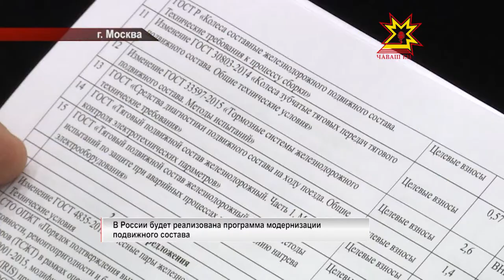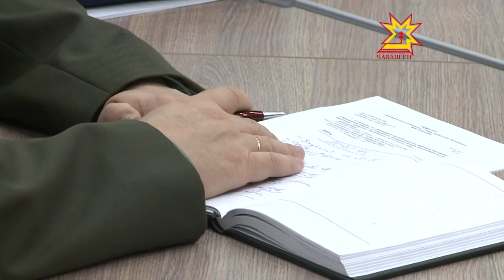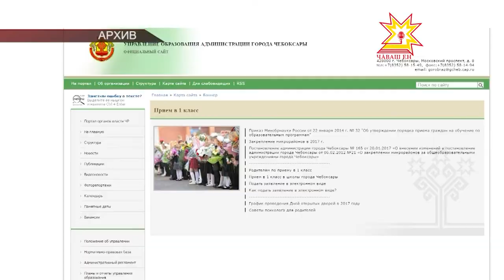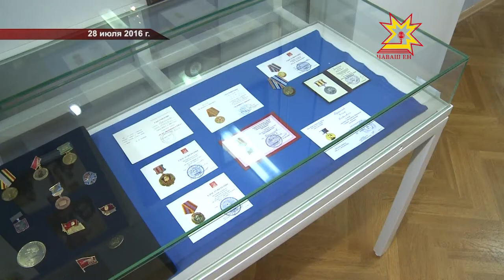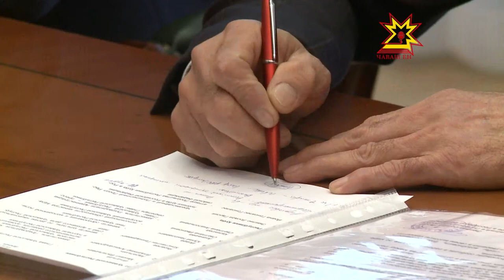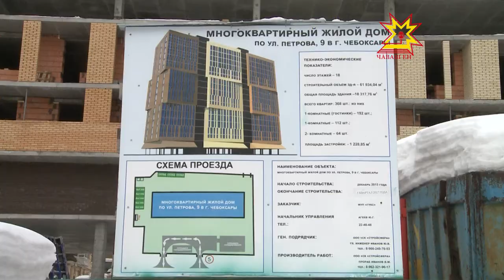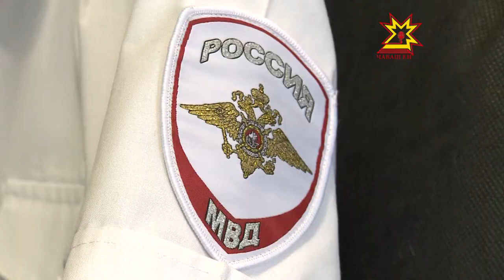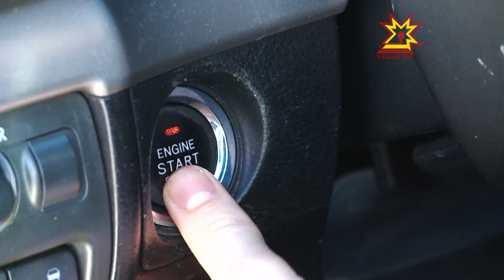Республика 20.02.2017 на русском языке. Вечерний выпуск